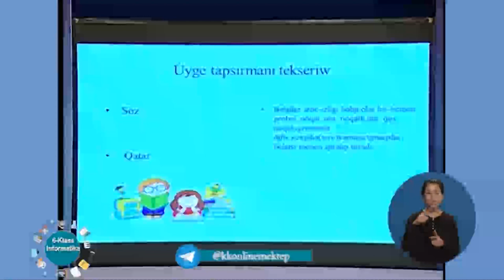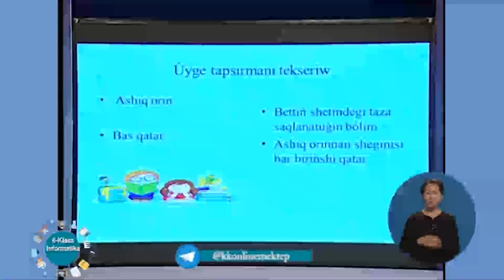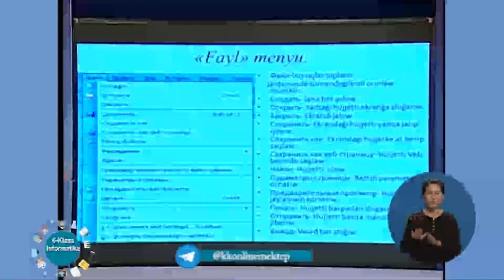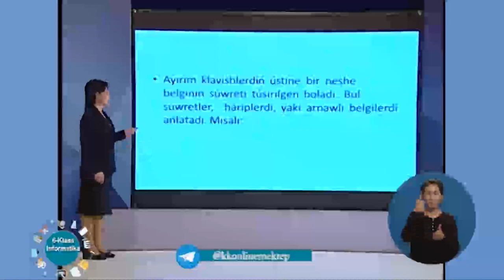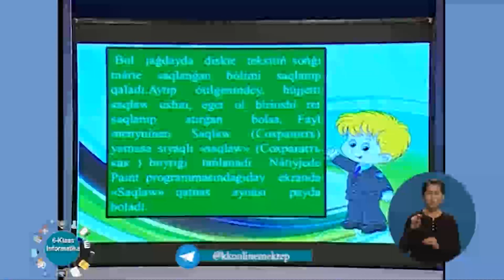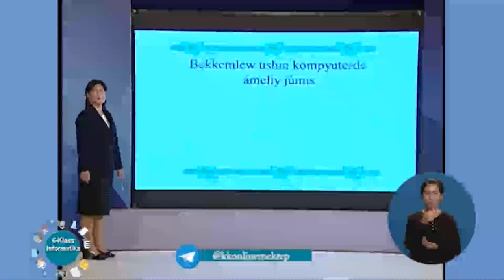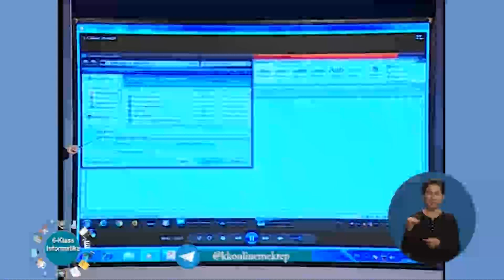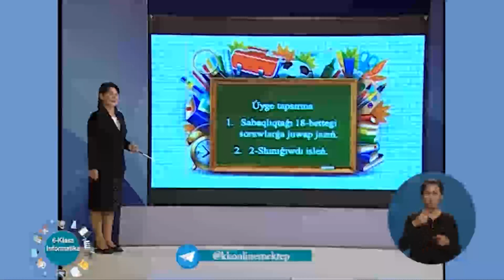6 klass Informatika Hujjet payda etiw ham saqlaw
tele sabaq 6 klass Informatika Hujjet payda etiw ham saqlaw